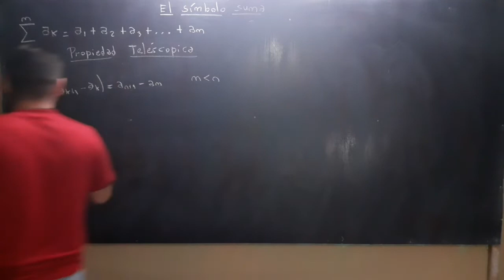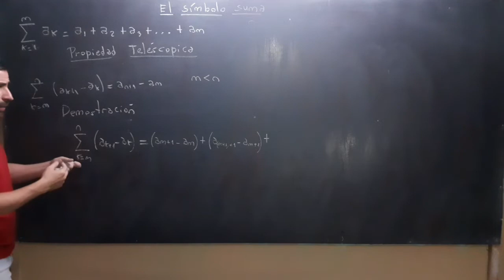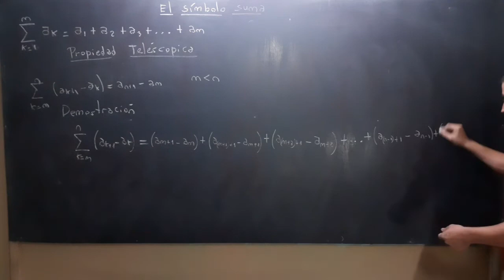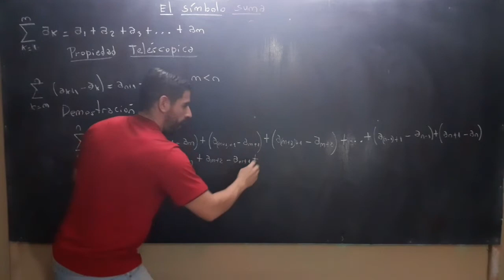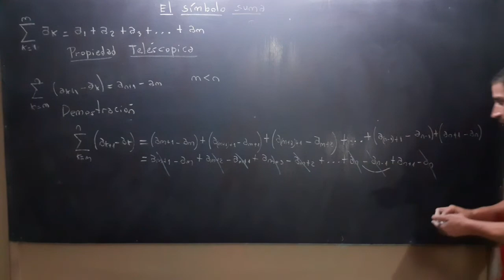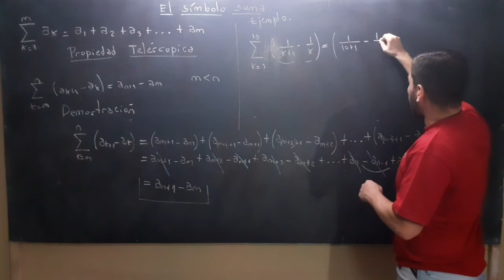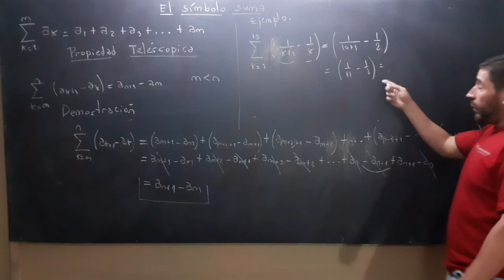Matemática I- Facultad de Economía y Administración UNSTA- Propiedad Telescopica